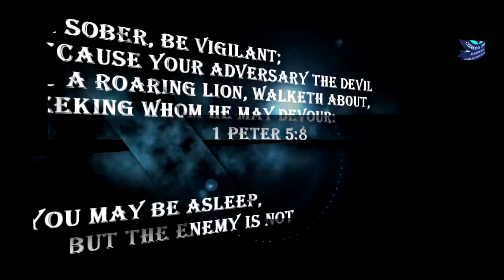Pastor F.D Ademola-Your rejection is over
Every rejection is over in your life. Every hatred shall turn in your favour.. Every door that has refuse to open unto you in 2017, receive the grace to open it in 2018 in Jesus name. Every veil that has cover your glory is remove in Jesus name. Everyone that has enter the same ship with you and their presence has brought you downfall/heart broken/failure/stagnation, rather than lifting, the Lord shall remove them from your life in Jesus name.
Every of your failure/miscarriage/sickness /disappointment/afflictions has ended with 2017 in Jesus name.
I decree with the power of the Almighty God, you shall fulfil destiny in 2018-It is your year of fulfilment. you are next in line for testimony.